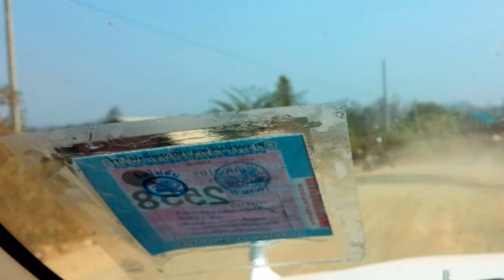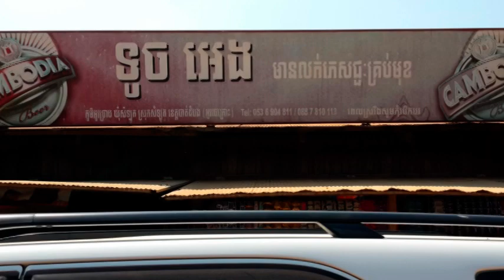cambodia tour samlot